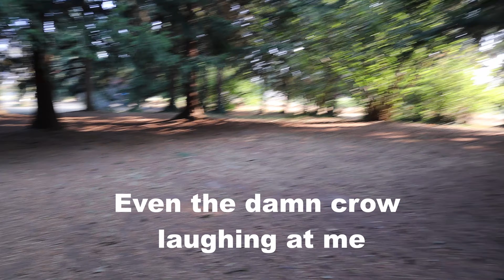VS MA1 Champ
Second round at Alton Baker went a little more smooth. Baby J always brings out the best disc golfer in me. Was a close round until I went OB twice in one hole. Other than losing, I had a great time and the food in down town Eugene was amazing.

If you have any question regarding disc golf or any video ideas please leave them in the comments.

Might be looking into doing a giveaway and some form breakdowns in the near future.

We talk about our man Simon Lizotte quite a few times so here is his channel

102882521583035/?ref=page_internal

Song                    Summer Nights
Artist                   L’Outlander X Pandrezz
Album                 One Way Ticket